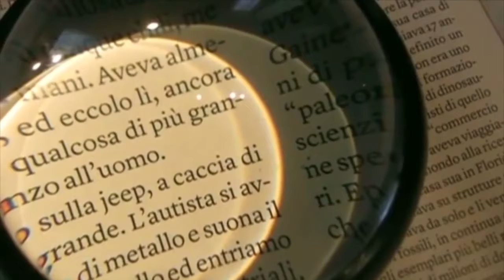Gossip Mania (01-03-2021)